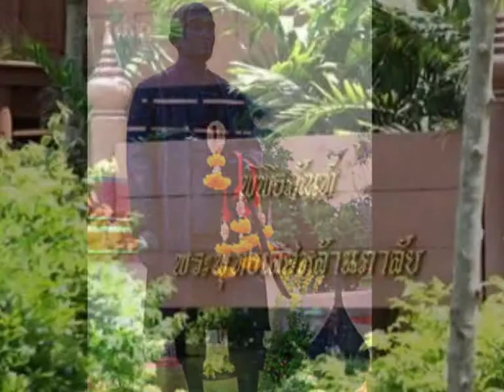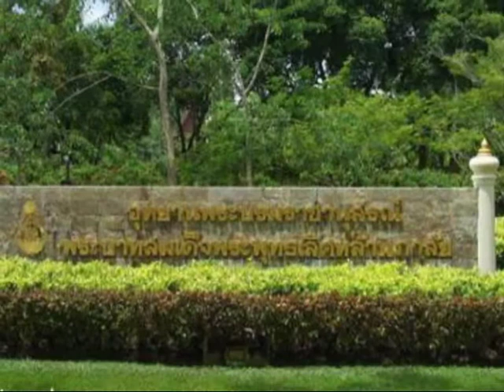เพลง จงรักษ์แม่กลอง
คำร้อง-ทำนอง  คมกฤษดา  ทันตกาญจนาพันธุ์ เพลงประจำถิ่นเพลงที 45 ของจ. สมุทรสงคราม